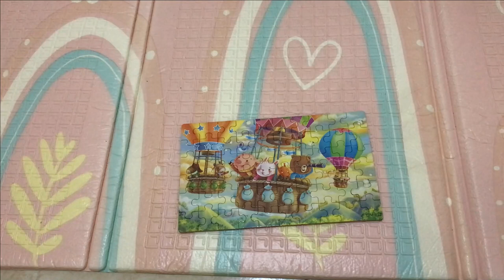Fly in a Hot Air Balloon - Jigsaw Puzzle Hot Air Ballon | Rumaisha Puzzle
Let's fly together in hot ballon air puzzle. Putting together a puzzle for children. We continue to collect puzzles with any cute characters. These puzzles for kids and teenagers, in which there have 60 pieces.